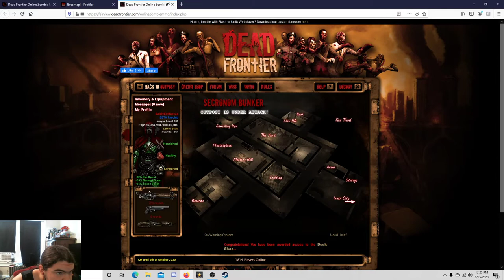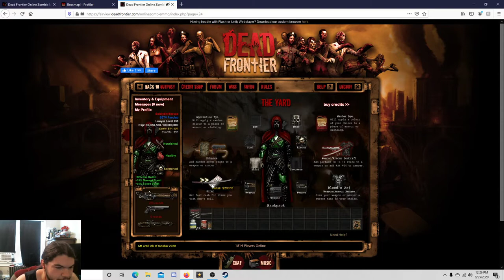Dead Frontier: Barnell Boss Battles: 4X Flaming Rumblers